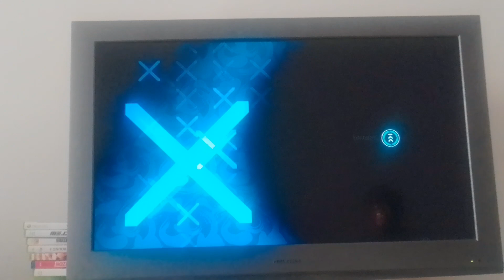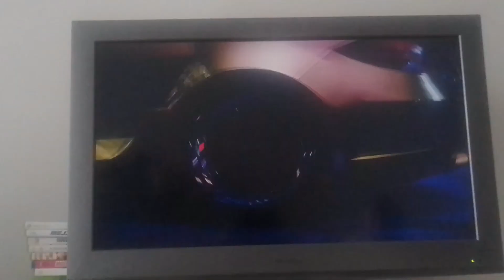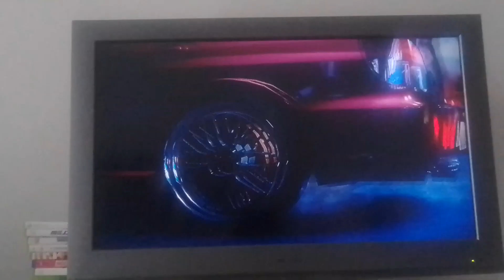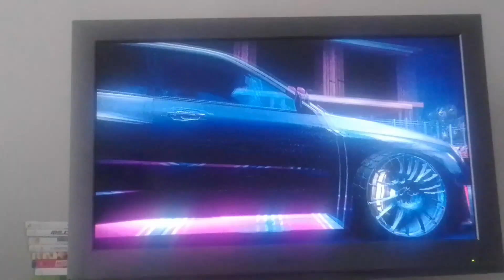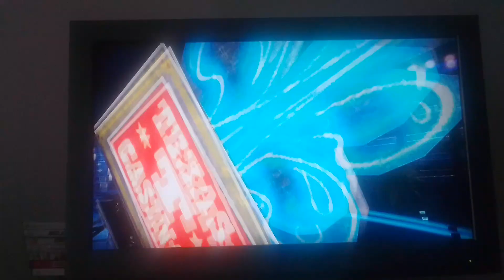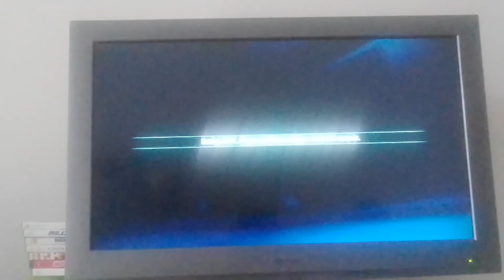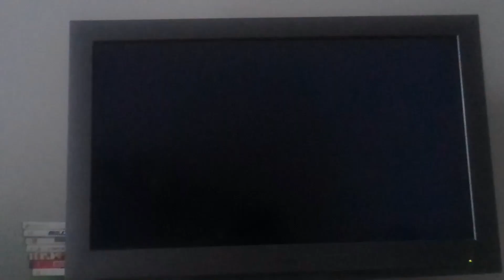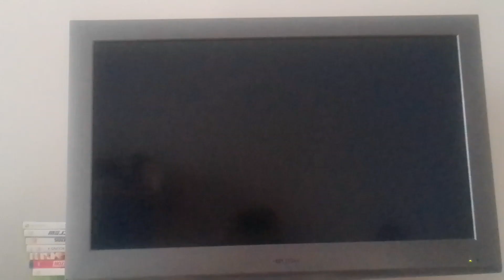Need For Speed Carbon Gameplay Part 1 (3)